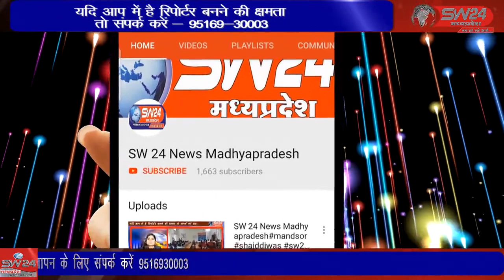SW 24 News Madhyapradesh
shivpuri शहर में शांति व्यवस्था बनाए रखने के लिए शासन प्रशासन द्वारा नवरात्रि के पावन पर्व पर मुख्य मार्ग माधव चौक से होकर शहर के कई हिस्सों में जाकर फ्लैग मार्च निकाला गया।